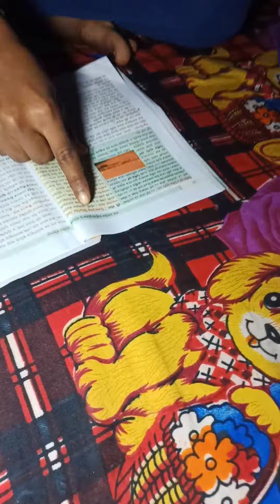লকডাউনে ক্লাস 9 এ পড়া ছাএ। (কেনো লকডাউন খুলল)😀😭😀😀😭😀😂❤️🔥